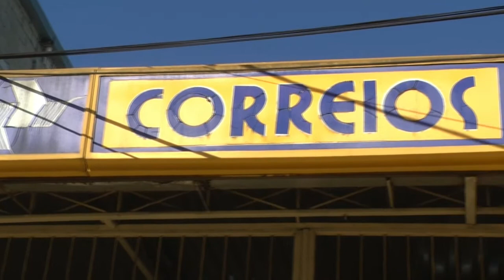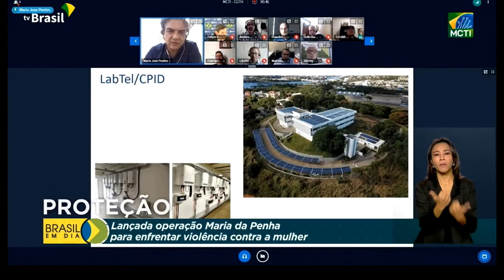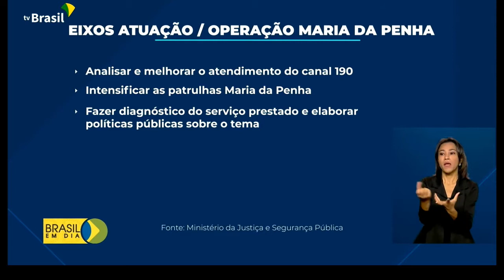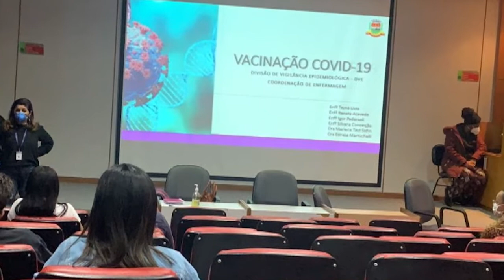DIÁRIO TV: Redação do jornal O Diário de Teresópolis 19.08.2021